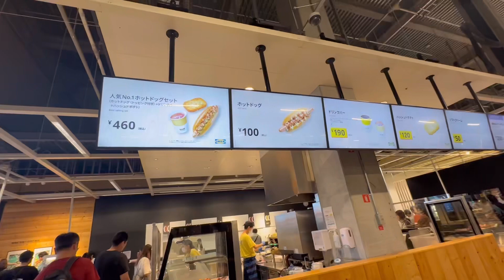IKEA TACHIKAWA JAPAN